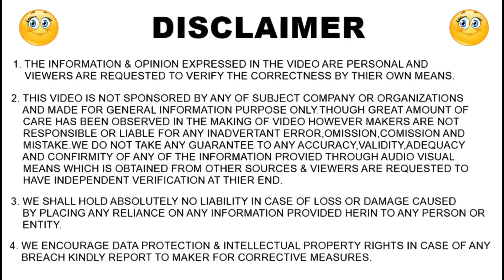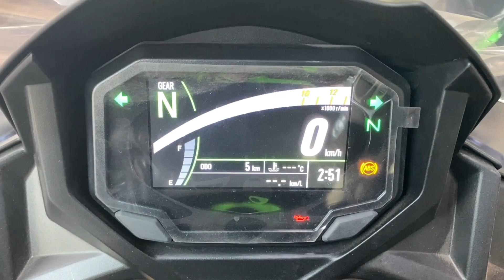Get New Kawasaki Ninja 650 in ₹2 Lakh | EMI & Downpayment Details.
MY GEAR'S :- 👇👇👇👇👇👇👇👇👇
1. 👉My Mic For Youtube
2. 👉Best Action Camera
3. 👉Best tripod Under 1k
4. 👉Ring Light

BEST GEAR'S FOR CAR'S 👇👇👇👇👇👇👇
1. 👉Bike & cars washing equipments under ₹500
2. 👉Water Proof Anti fog Film
3. 👉Seat Back Pain Relief
4. 👉Vacuum Cleaner
5. 👉Universal car Mobile Holder

BEST GEAR'S FOR BIKE'S 👇👇👇👇👇
1. 👉KTM Style Universal Indicator
2. 👉Indicator Flasher
3. 👉Mobile Holder
4. 👉Handlebar Clutch Protector